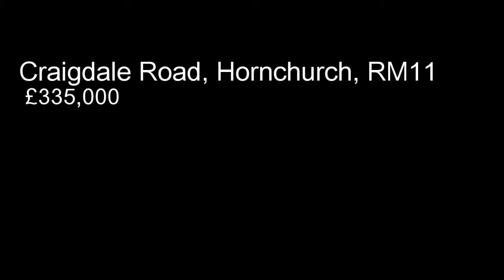Craigdale Road, Hornchurch, RM11